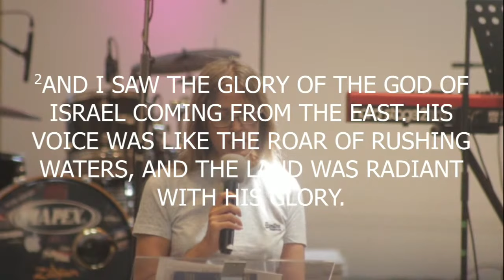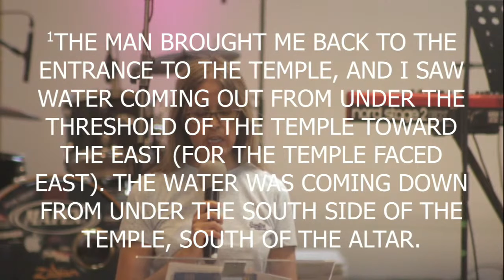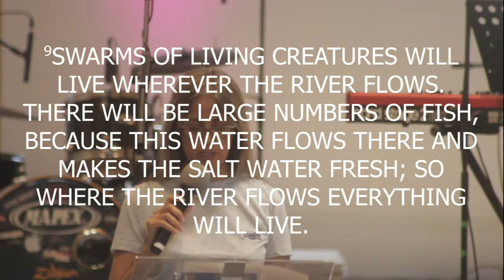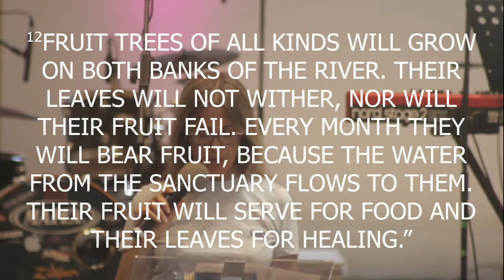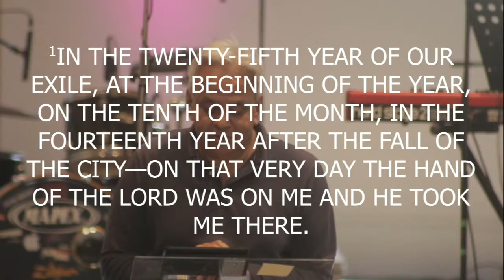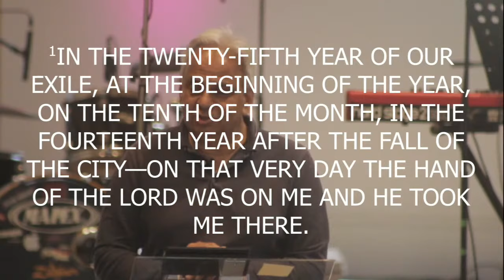God Comes Back - Kuldip Rajo